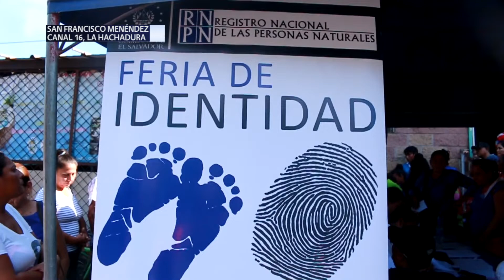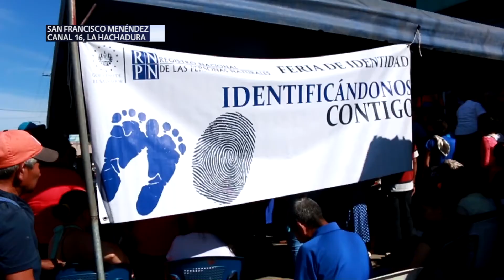Desarrollan feria de identidad en San Francisco Menéndez, Ahuachapán